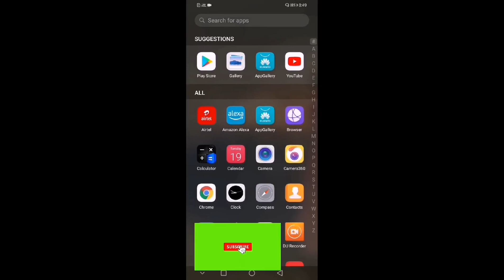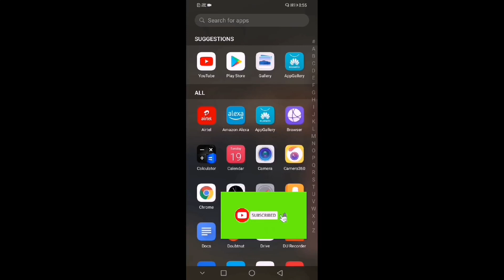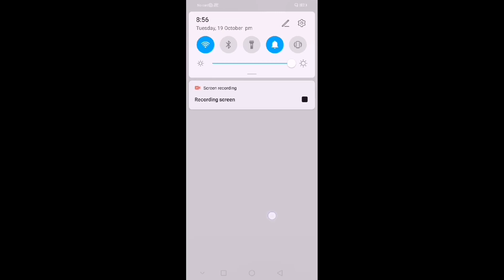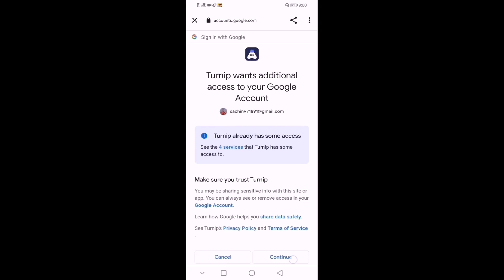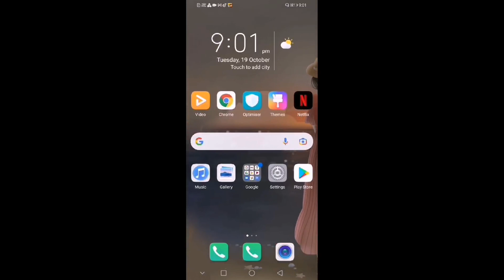How to YouTube live stream free Fire all games videos live steam thanks for watching our lives trac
Free fire live stream how to live stream kaise karen bahut lokamanthata ride-hailing kaise karen live stream karne ke liye aapko Kaise tension app download Karen#honorgamer2.1 turnip contact me my number WhatsApp#